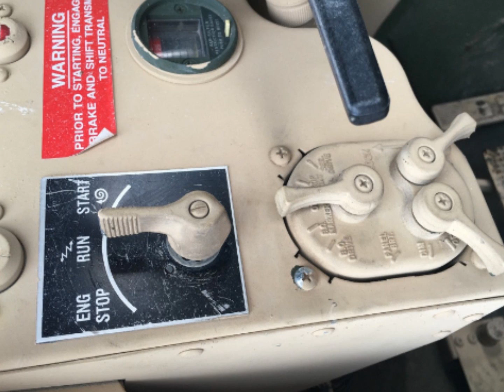Находка Хаммер со свалки